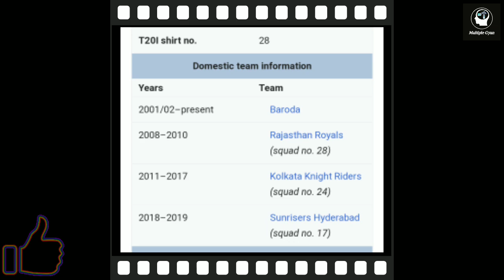The Most Sixes in IPL History| IPL 2024 | Top 10 | IPL में सबसे ज्यादा छक्के लगाने वाले बल्लेबाज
|The Most Sixes in IPL History|Top 10 Sixers King in ipl|IPL में सबसे ज्यादा छक्के लगाने वाले बल्लेबाज|IPL 2020|Top 10|Top 10 Sixers King|IPL 2020 Live updates|
आईपीएल के धुरंधर|

I'm on Instagram as @multiple_gyan_yt. Install the app to follow my photos and videos.

on below Given Link

"आपको ऎसे Interested वीडियो देखना चाहते हो तो नीचे दिए गए लिंक पर क्लिक करे"